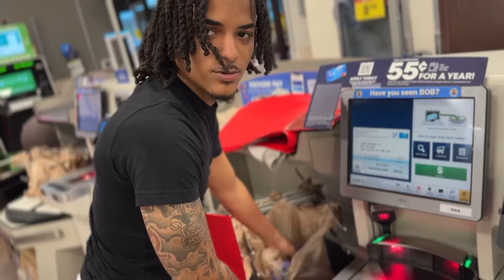I SURPRISED JALIYAH ON HER BIRTHDAY..(GONE RIGHT)🥰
JOIN THE 2X FAMILY